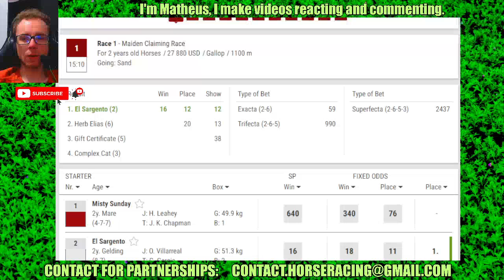Indiana Downs results Sep, 18 2024 Horse Racing